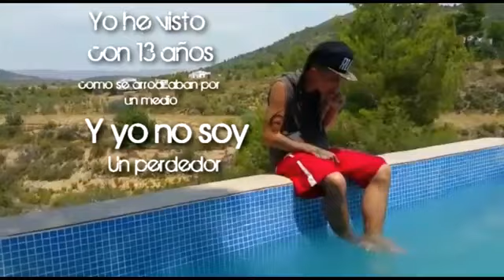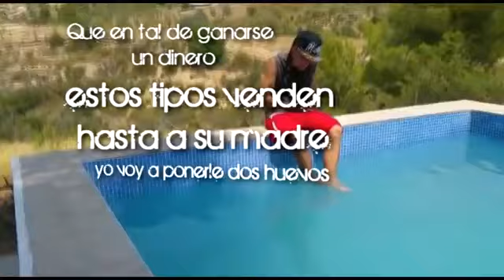Don Ki - Luchador (Oficial Video Lyric)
LUCHADOR-Don Ki (Oficial Video Lyric)